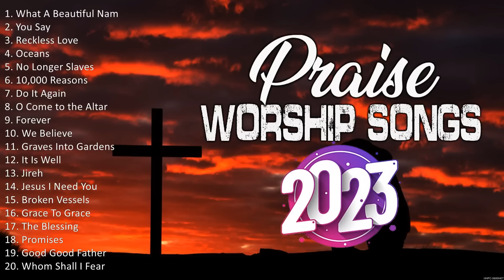101 Praise & Worship Songs - B.e.t.h.e.l Worship - Worship Songs 2023 Playlist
[00:00:00] - 01. W̲ha̲̲t A̲̲̲ B̲e̲̲a̲̲u̲̲ti̲̲fu̲̲l N̲a̲̲me̲̲
[00:05:32] - 02. Y̲o̲̲u̲̲ S̲a̲̲y
[00:09:48] - 03. R̲e̲̲ckle̲̲ss L̲o̲̲ve̲̲
[00:14:42] - 04. O̲̲̲ce̲̲a̲̲ns
[00:21:58] - 05. N̲o̲̲ L̲o̲̲nge̲̲r S̲la̲̲ve̲̲s
[00:27:24] - 06. 10,000 R̲e̲̲a̲̲so̲̲ns
[00:31:30] - 07. D̲o̲̲ I̲̲̲t A̲̲̲ga̲̲i̲̲n
[00:40:39] - 08. O̲̲̲ C̲o̲̲me̲̲ t̲o̲̲ t̲he̲̲ A̲̲̲lta̲̲r
[00:46:02] - 09. F̲o̲̲re̲̲ve̲̲r
[00:56:59] - 10. W̲e̲̲ B̲e̲̲li̲̲e̲̲ve̲̲
[01:00:20] - 11. 10,000 R̲e̲̲a̲̲so̲̲ns